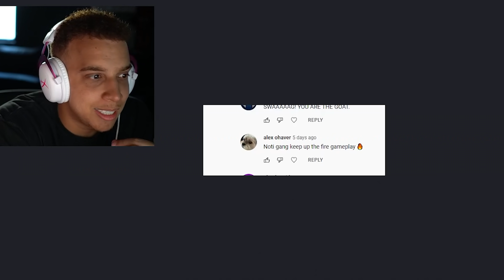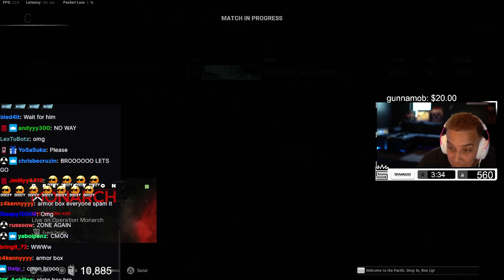Warzone, but I open ONE Chest and WIN..